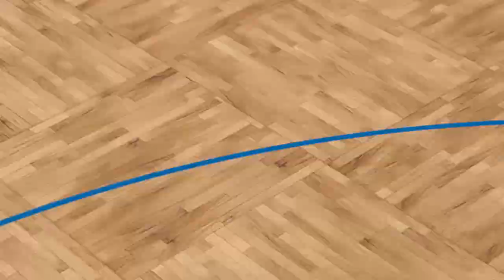NBA 2K playoff